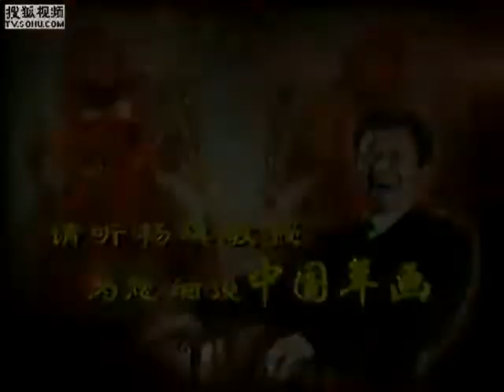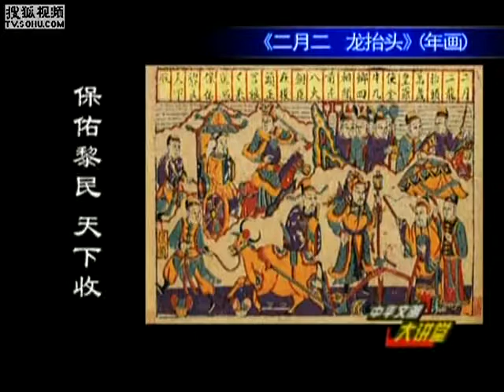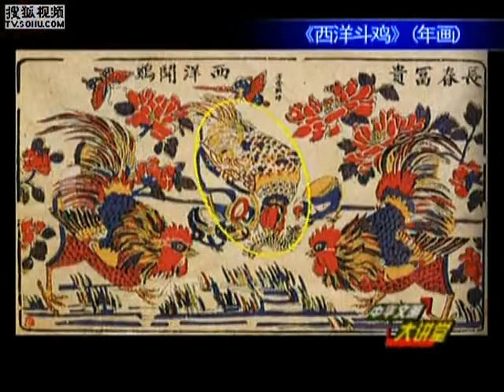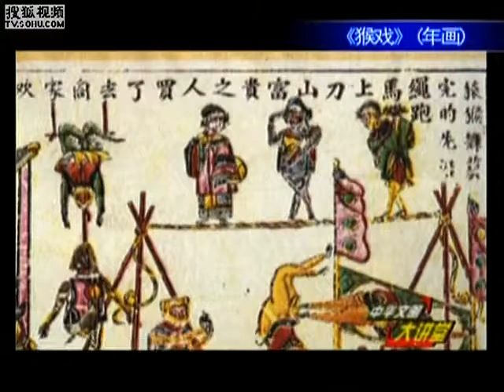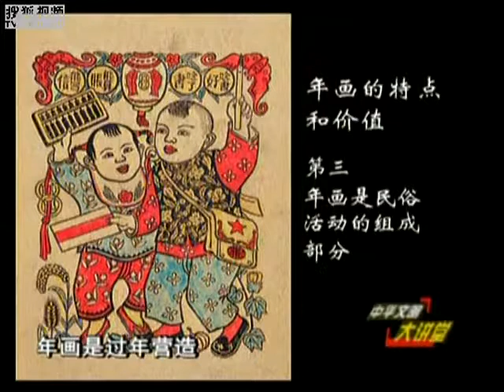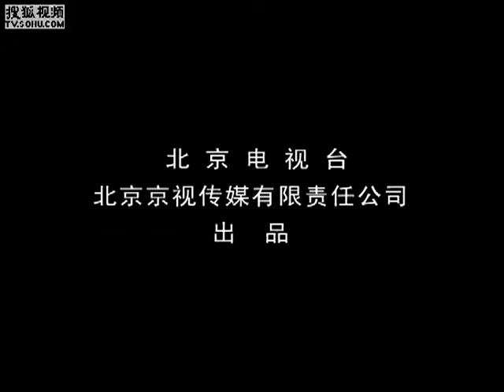中国年画赏析（下）- 楊琪教授主講 (VCD)